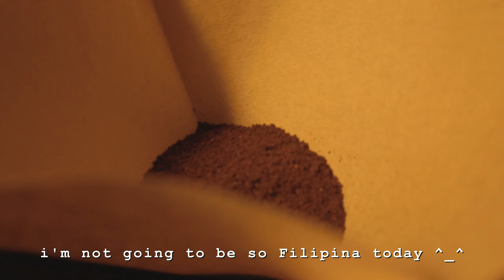day 22 of 365 | the life of Joanna Marie